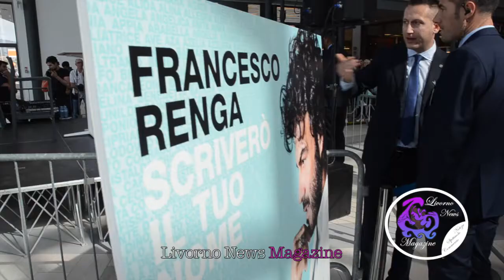Reportage FRANCESCO RENGA LIVORNO 19-05-2016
Scriverò il tuo Nome oggi 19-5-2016 evento pubblico presso il nuovo Centro Parco di Levante Francesco Renga autografava i cd a tutti i FANS moltissima gente di tutte le età si sono messe in fila per scattare un selfie con il famoso cantautore l'organizzazione ha previsto tutto per chi lo volessero l'acquisto del cd presso Euronics e poi la firma con Renga.
L’unica pecca nella giornata è che persone che non avessero acquistato il cd non per loro volontà ma per mancanza di disponibilità come persone che noi conosciamo non potevano conoscere il famoso Cantante purtroppo l'organizzazione ha fermato le telecamere di Livorno News Magazine dicendo che l'intervista non poteva essere fatta almeno che non si stabilissero le domande da fare richiedendo il consenso agli organizzatori ecc ci dispiace non potervi dare l’intervista che sicuramente avrebbe incrementato la visibilità del nuovo album del famoso Cantante Francesco Renga ma LnM riprende solamente interviste sincere con domande semplici e non preparate grazie amici LnM per l'attenzione prossimamente reportage Parco Di Levante.
By FDM